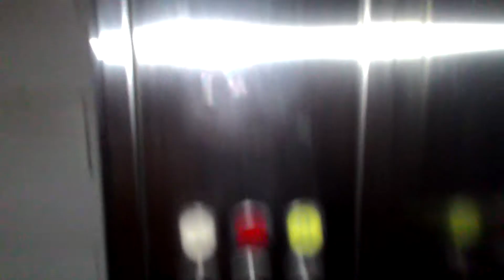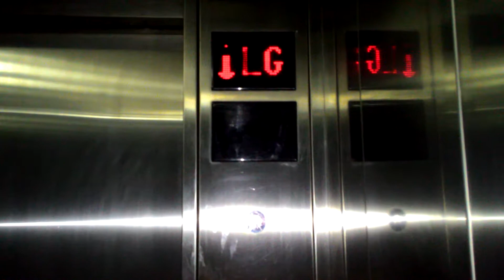Schindler 800 Traction Scenic Lifts at Grand Serpong Mall, Tangerang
[Video Information]
Shooting Date: November 20th 2017

[Building Information]
Building Name: Grand Serpong Mall
Building Type: Shopping Mall
Location: Kebon Nanas (M.H. Thamrin Rd.)

Brand: Schindler
Model / Fixtures: 800 / Green D2 Line
Installer: PT Berca Schindler Lifts
Installation Year: 2005
Type: Passenger Scenic
Capacity: X
Serving: LG, GF, UG, L1 (4 Floors)
Non-Serve Floors: None
History: Original